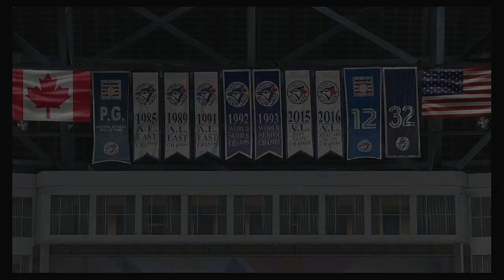MLB 2020 Season 6 27 2020 St Louis Cardinals @ Boston Red Sox